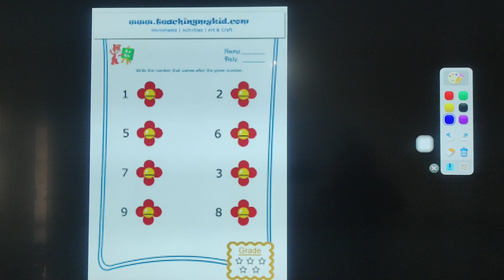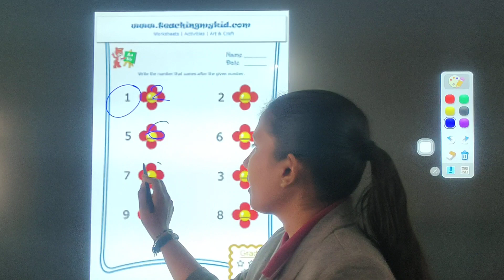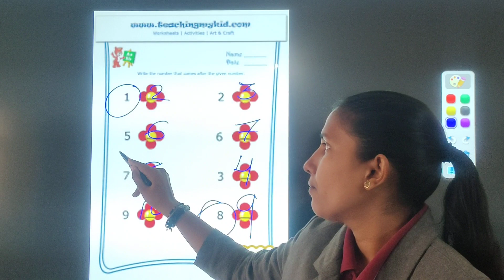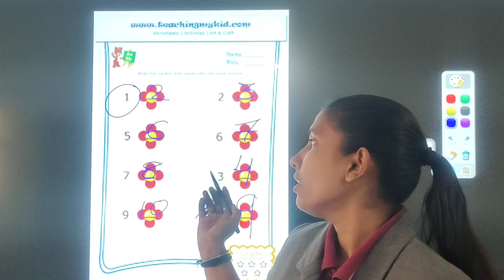maths work sheet 🧠